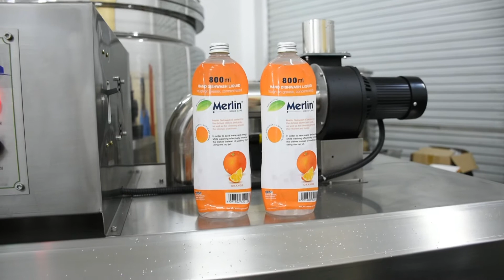Automatic steam shrink wrapping machine